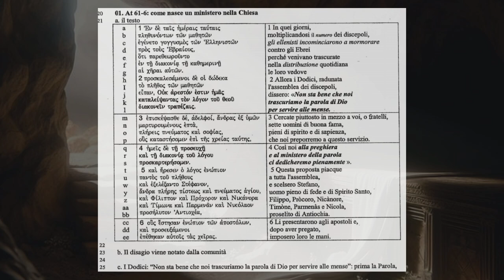Gli Atti degli Apostoli 6A: Lo Spirito suscita i ministeri nella Chiesa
Gli Atti degli Apostoli, il libro dello Spirito, il libro della Chiesa:
"Se sia giusto innanzi a Dio obbedire a voi più che a lui, giudicatelo voi stessi" (At 4,19)
AT1-15
Lo Spirito suscita i ministeri nella Chiesa:
il bisogno della comunità e l'autorità apostolica
Domeniche del Seminarlo: Letture di Spiritualità Biblica
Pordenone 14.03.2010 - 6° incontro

Come nasce il ministero della Chiesa
diaconato femminile, la donna nella Chiesa oggi

1 In quei giorni,
moltiplicandosi il numero dei discepoli,
gli ellenisti incominciarono a mormorare
contro gli Ebrei
perché venivano trascurate
nella distribuzione quotidiana
le loro vedove
2 Allora i Dodici, radunata
l'assemblea dei discepoli,
dissero: «Non sta bene che noi
trascuriamo la parola di Dio
per servire alle mense.
3 Cercate piuttosto in mezzo a voi, o fratelli,
sette uomini di buona fama,
pieni di spirito e di sapienza,
che noi preporremo a questo servizio.
4 Così noi alla preghiera
e al ministero della parola
ci dedicheremo pienamente ».
5 Questa proposta piacque
a tutta l'assemblea,
e scelsero Stefano,
uomo pieno di fede e di Spirito Santo,
Filippo, Pròcoro, Nicànore,
Timone, Parmenas e Nicola,
proselito di Antiochia.
6 Li presentarono agli apostoli e,
dopo aver pregato,
imposero loro le mani.